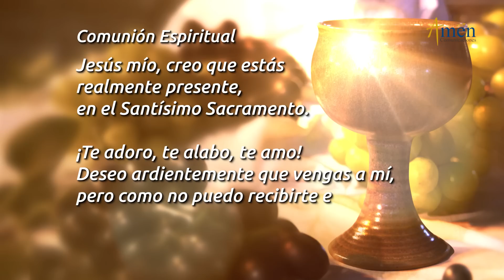Misa de Hoy Domingo 18 de Julio 2021 l Padre Carlos Yepes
Santa misa de hoy  Domingo 18 de Julio de 2021 con el Padre Jorge Buitrago

Salmo: 23 (22): El Señor es mi pastor, nada me falta.

INTENCIONES
Coloca tus necesidades, peticiones y acciones de gracias de la misa del día de hoy,  digitándolas en los comentarios de este video. Los Padres Carlos Yepes y  Jorge Buitrago
oran por ti.

ÚNETE CADA DÍA:
Encuentra oraciones como:
Evangelio de Hoy, Misa de hoy, Santo Rosario, Ángelus, Coronilla a la Divina Misericordia, oración católica oficial: Liturgia de las horas, La oración de la mañana de hoy (Laudes), la oración de la tarde de hoy (Visperas), la oración de la noche de hoy (Completas), todo en un mismo canal al alcance de toda la comunidad.

Síntesis:

¡EL SEÑOR ES NUESTRA JUSTICIA Y NUESTRA PAZ!

En la misa de hoy domingo (Eucaristía Digital) 18 de julio 2021, se nos invita a buscar espacios de encuentro con el Señor para llenarnos de su Gracia y Sabiduría.

Reflexiona:
Tu Salvación y seguridad sólo la encuentras en el Señor.
El Señor te guía por el sendero justo con bondad y misericordia.
Desprenderte de las atracciones del mundo para crecer en Dios.
Acercarte al Padre por medio de Jesús en un mismo Espíritu, te llena de Paz.

Decide:
Descansar en el Señor en la soledad, haciendo una pausa de la agitación del mundo.
Entregar tu vida a Dios dando siempre el primer lugar a Él.
Buscar espacios de encuentro con Dios a través de la oración, retiro y Eucaristía.
Descubrir la verdadera felicidad porque el Señor está contigo todos los días de tu vida.
“VENID VOSOTROS A SOLAS A UN LUGAR DESIERTO A DESCANSAR UN POCO”